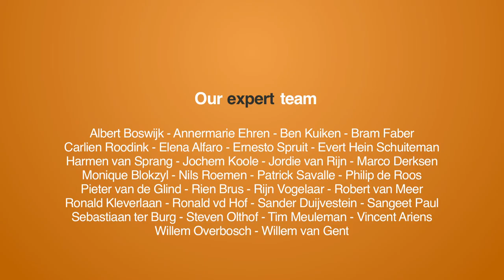Running the government as a platform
Interview with Siim Sikkut, Digital Policy Adviser at the Government Office of Estonia.